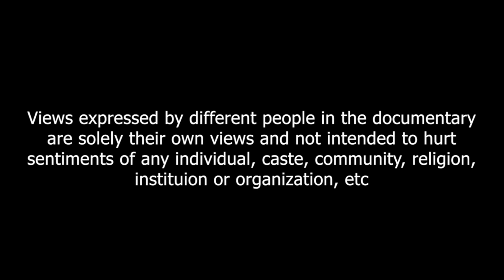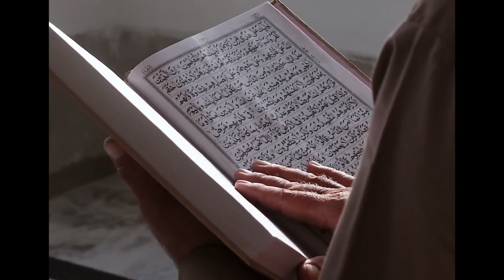अंधविश्वास: The Power of Baba's in INDIA | रहो सावधान ढोंगीबाबा से